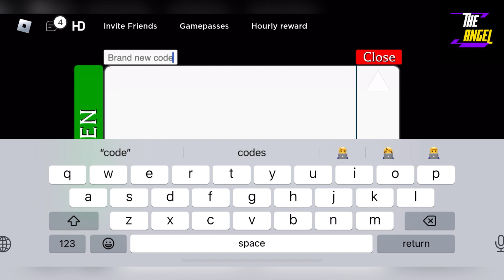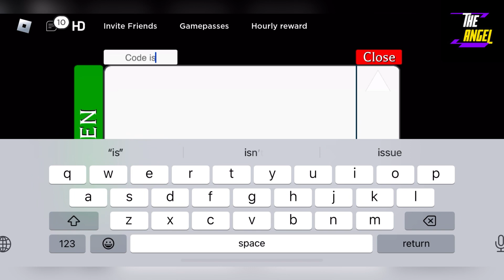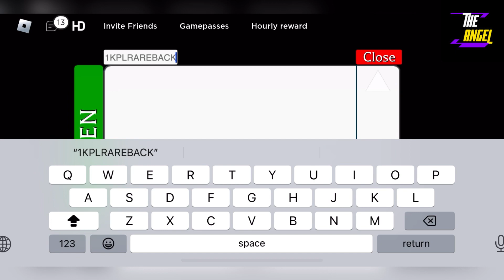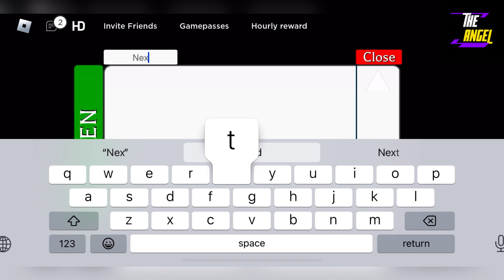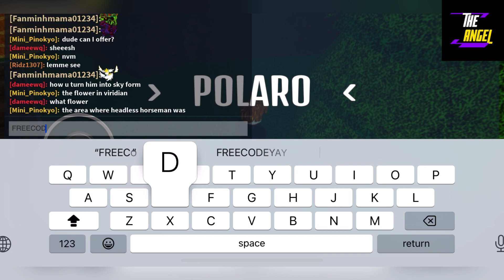👻 5 New 👻 PROJECT POLARO CODES - CODES FOR ROBLOX PROJECT POLARO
Welcome Guys

Thanks